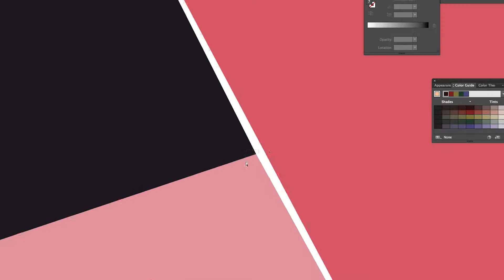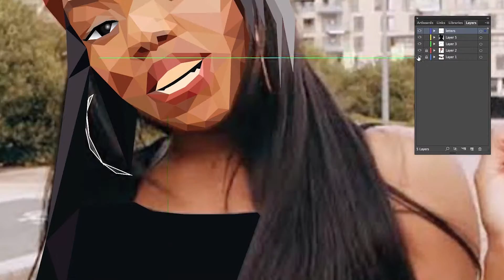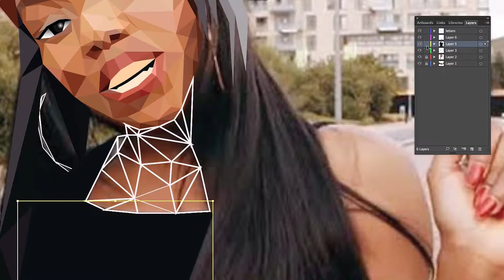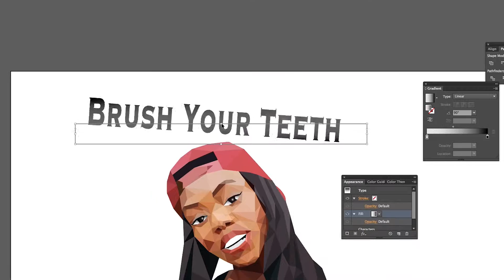Lady Leshurr Speed Art Video Queens Speech 4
Just a fan of her music videos as a whole as well as her artistry so i decided to do a portrait of Lady Leshurr in my own way using Adobe illustrator. If you enjoyed this video i have plenty more on my website.